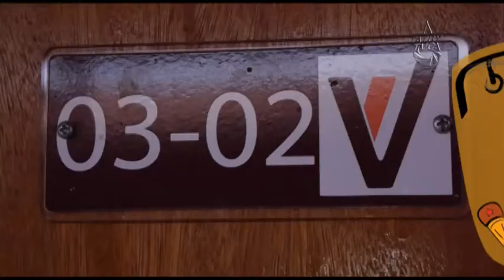Misión Vivienda: Un Sueño Cristalizado en Mérida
En las Residencias Villa del Cobre del Municipio Campo Elías en Mérida, vecinos y vecinas, beneficiarios de la Gran Misión Vivienda, celebraron los 3 años de aniversario de ésta política de incomparable importancia en nuestro país, llevando a cabo un cañonazo desde las instalaciones de éstas residencias.

El Instituto Nacional de Vivienda como parte de la Gran Misión Vivienda Venezuela,  ha implementado medidas de fortalecimiento de este programa nacional, estableciendo nuevos mecanismos técnicos y operativos para atender la gran demanda de viviendas en la entidad merideña, así como la gran cantidad de proyectos de construcción impulsados en  toda la región.

La vivienda es una necesidad inherente a la calidad de vida del pueblo, y como tal no puede ser usada como negocio ni como mercancía. En Venezuela los grandes monopolios inmobiliarios y constructores,  hicieron mella durante años en el pueblo humilde, quien debió someterse a las peores circunstancias para vivir con decencia. Es por esto que los merideños celebran con alegría estos 3 años de aniversario de la Gran Misión Vivienda y agradecen este beneficio nacido en Revolución